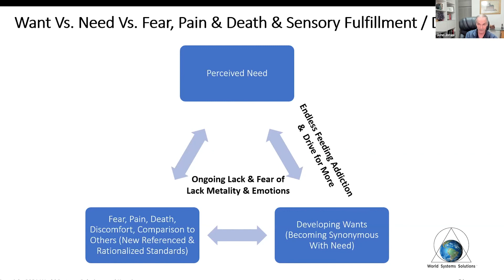WSS - Perceived Needs and Wants Dynamics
Wants vs. needs. How our lack of fear, emotions and mentality create an illusion of needs.